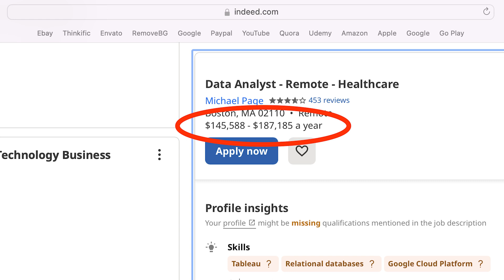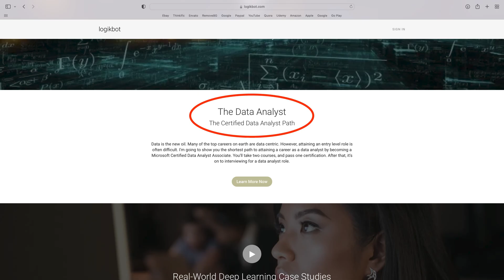Big Coin for the Data Analysts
All the data roles now have large salaries.